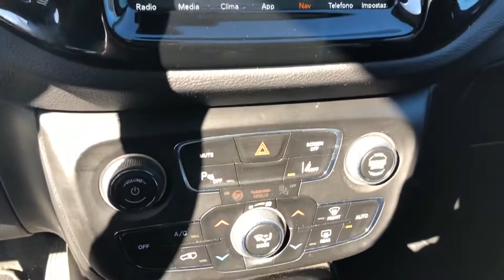Jeep Compass 2.0Mjt 4x4